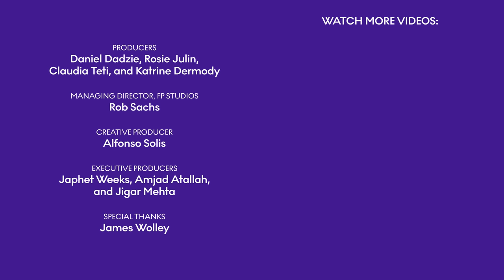High impact: Are some sports too violent for children?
Are some sports too violent for children? Kids and teens who play full- or high-contact sports like rugby, American football and mixed martial arts have higher rates of concussions, which can lead to traumatic brain injuries. On the flip side, there are also huge benefits to playing sports when you’re young, including community and confidence.

Dr. Bennet Omalu, a pioneer in understanding chronic traumatic encephalopathy (CTE), says that children should not be allowed to play certain sports, and argues instead that we should invent new, safer sports for kids. Babalwa Latsha, Africa’s first female professional rugby player, contends that existing sports can and should be modified to be safer for children, and holds that participating in sports is a great way to learn valuable life skills. Watch the Doha Debates Podcast as they discuss the different possibilities for children and sports.

Doha Debates Podcast is a production of Doha Debates and FP Studios. This episode is hosted by Karen Given. Thoughts on this conversation? Let us know! Follow us everywhere @DohaDebates and join the post-episode discussion in our YouTube comments.